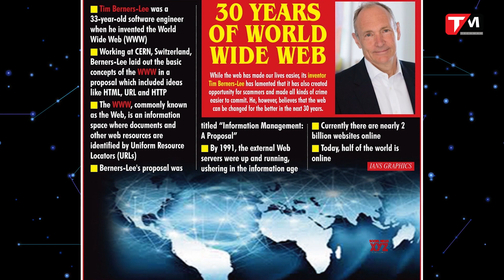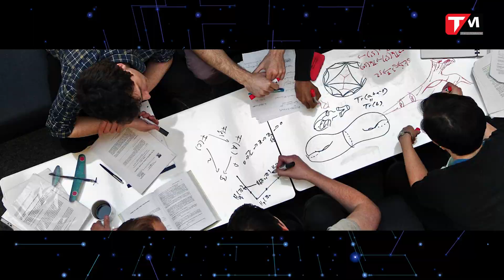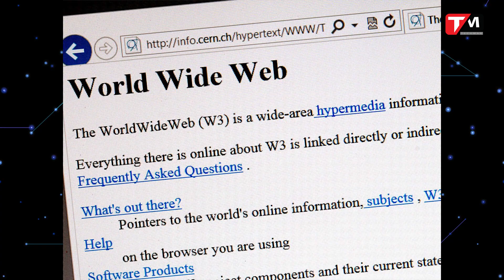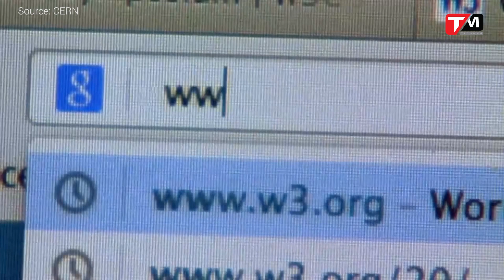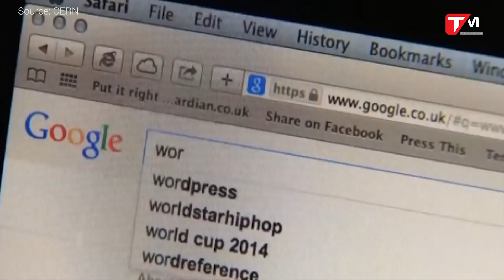Không có người đàn ông này, không có Web ngày này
Hôm 12/3 vừa rồi, Google Doodle đã gợi nhớ cho chúng ta về kỷ niệm 30 năm ra đời của World Wide Web - nền tảng trình duyệt web ngày nay bằng hình ảnh một chiếc máy tính thế hệ đầu tiên kết nối mạng Internet.Để có thể tham khảo hầu hết mọi trang web, tìm kiếm tất cả mọi thông tin trên mạng chỉ bằng một cú click chuột thì chúng ta phải thật sự biết ơn người đàn ông này, John Tim Berners-Lee cha đẻ của World Wide Web.